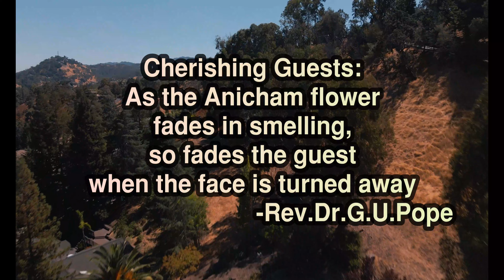திருக்குறள் -90,அறத்துப்பால்,இல்லறவியல், விருந்தோம்பல்-10,thirukkural english meaning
குறள் இயல்
அதிகாரம்: விருந்தோம்பல் ,
குறள் : 90 ,

திருக்குறள் -90 ,
thirukkural verse -90 ,
thirukkuralenglish meaning,